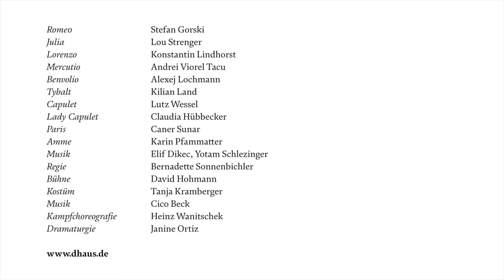ROMEO UND JULIA im D’haus — Fotosession mit Thomas Rabsch, Lou Strenger und Stefan Gorski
Romeo und Julia — von William Shakespeare — Regie: Bernadette Sonnenbichler — Premiere am 23. September 2016 im Central des Düsseldorfer Schauspielhauses — D‘haus

Fotosession mit Fotograf Thomas Rabsch und den beiden Schauspielern Lou Strenger (Julia) und Stefan Gorski (Romeo). Video: Julian Kranzbühler